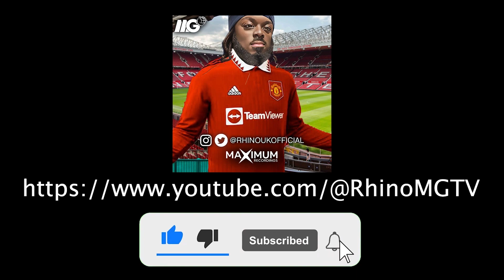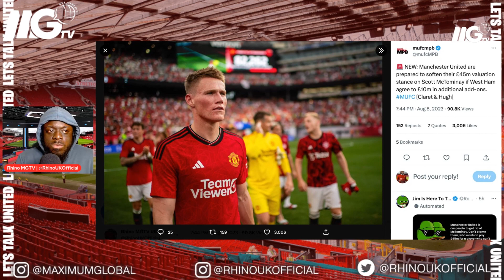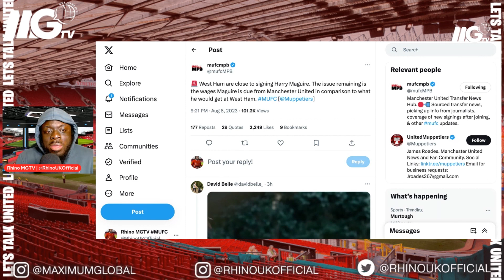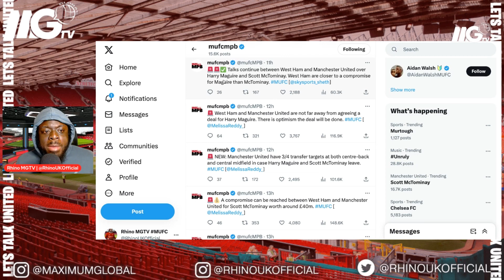DONT MESS THIS UP! WEST HAM INTEREST IN WARD PROWSE!..WILL THIS AFFECT MCTOMINAY & MAGUIRE TALKS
INSTAGRAM AND TWITTER - @rhinoukofficial

UNITED!...DONT MESS THIS UP! WEST HAM INTEREST IN WARD PROWSE!..WILL THIS AFFECT MCTOMINAY & MAGUIRE TALKS